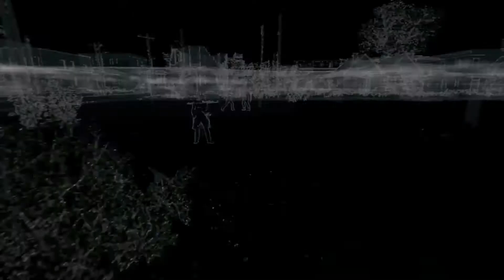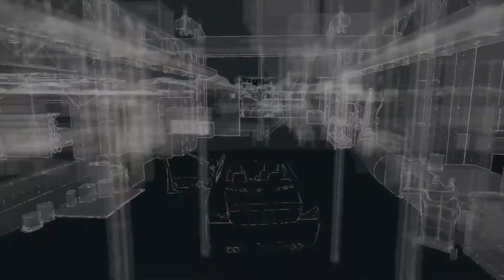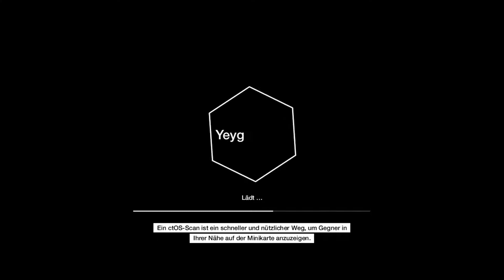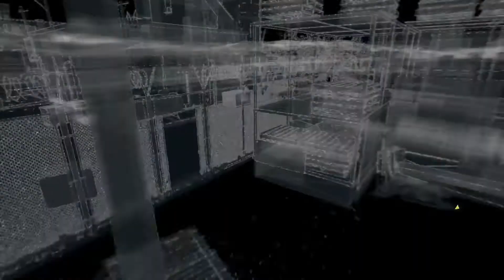Klay Plays: Watch Dogs Platin-Let's-Play #27 | Der Rest von The Wards (deutsch/german)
Das Gebiet The Wards bietet nur noch wenige Aufträge für Aiden an, die nun alle erledigt werden wollen.